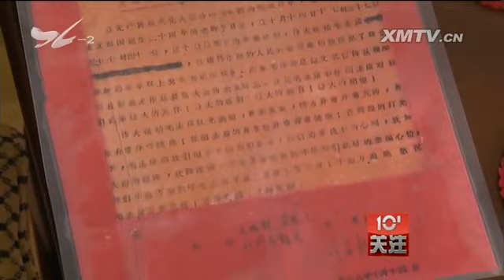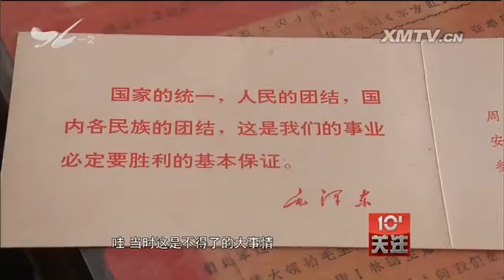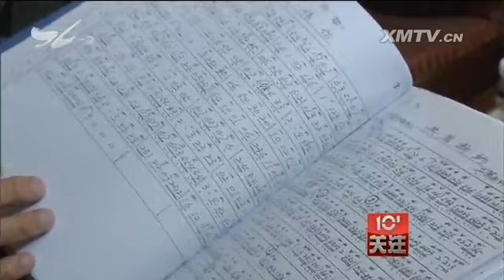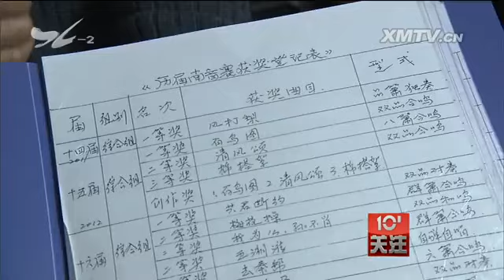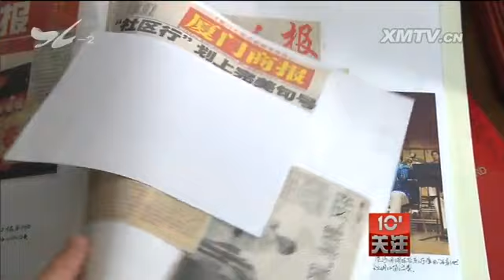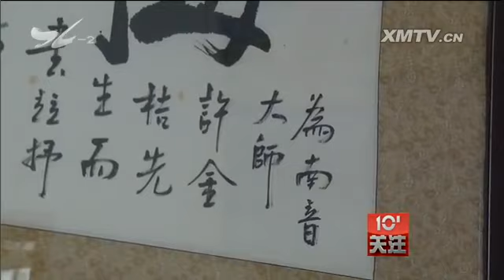他如何传承发扬南音？ 十分关注 2016.3.2 - 厦门电视台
栏目名称：他如何传承发扬南音？ 十分关注 2016.3.2 - 厦门电视台

　　欢迎收看十分关注。南音是中国现存最古老的乐种之一，为了让这一古老的艺术后继有人，69岁的许金桔老人在南音"口口相传"的教学方法上做了改良创新，使晦涩难懂
的南音变得朗朗上口、便于学习，培养出了不少年轻的南音接班人，并且这些年轻的南音人在近年来厦门市的南音唱腔比赛中屡屡获奖。那么，许金桔老人是怎么创新南音教学方
法的？又是如何获得这么好的效果呢？

许金桔是晋江人，天生就对音乐痴迷。许金桔说，10岁那年，他迷上了一件事 站在家里的有线广播旁边，听笛子独奏。

　　许金桔：当时呢那种比较落后的环境下呢 只有一种音乐 那叫有线广播 那是从县广播站拉线到各家各户 挂在墙上一个四方方的 一个喇叭筒 经常放这个好听的音乐
特别是笛子独奏的音乐 那简直是 我听了都迈不开脚 音乐已经完了还舍不得 +因为从小对音乐确实是 好像有一种特别的感情 特别是对萧 笛 那过去呢大家都很穷
那个五十年代的时候 五十年代初 大家都很穷 经济都不行的 买一个乐器你也买不起 那么在农村只有什么呢 最便宜的就是笛子 就是笛子你也买不起

　　一次机会，身为华侨的舅舅给了他一块钱。他用3角7分买了一支笛子，开始自学。

　　许金桔：怎么学那是成了大问题了 吹不响 1 2 3（do re mi） 在哪里 更没有门啦 那后来因为太爱 所以每天就是猛练猛吹猛练猛吹 后来让我吹响了
那一会儿你知道有多高兴吗 但吹响了那种响声呢 并不是音乐 那个是噪音 那吹响了 后来慢慢自己摸 用手去（试）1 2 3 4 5（do re mi fa
so）给我摸出来了 但究竟这种是非常低级的 没有老师嘛 这种情况下 不断边听 实际上呢 这个有线广播就是我的老师 所以当时很多人问我说你当时跟谁学的
你老师是谁 我没有老师 （您是无师自通的？）对 那没有老师 到现在我有些风格 是我自己 完全自己成了独门的一种风格

　　12岁那年，许金桔在老家参加了一个农村乐团。也就是从那时起，许金桔和南音结下了不解之缘。

　　许金桔：（一九）五几年也没有什么电影啦 农村只有一个土班子 就叫南乐社 南音社 也叫弦管 弦管我们闽南话叫 "hian guan" 啦
弦管这里面呢也是很多老人 那么我就到那边去 去跟他们学了一年 我跟他们学的时候 萧笛已经会吹了

　　18岁那年，许金桔到厦门参军，加入了宣传队。许金桔至今还记得，1969年他和文工团的团员们一起被选送到北京，在新中国成立20周年的大庆上表演南音，大受欢
迎。许金桔说，当时还出了一份喜报，到现在还保留着。

　　许金桔：20周年大庆演出完 得到一个紧急通知 跟我们传达 说毛主席要接见我们 哇 当时这是不得了的大事情 +（在）人民大会堂实际上接见只有几分钟
因为人太多倒是没有握手 但是人就是在我前面 +从现在回想起来呢应该还是有一些 还是历历在目啦 还是觉得好像是昨天的事情

　　在那个年代，许金桔一年表演的次数达五六十场之多。但酷爱音乐，视南音如生命的许金桔，却曾经因三个月两进手术室，而差点和自己心爱的南音"分道扬镳"。

　　许金桔：太爱这个东西了 医生也跟我讲不能再吹了 因为你是这个咽喉息肉 而且甲状腺手术 对你这个声带你这个喉咙啊 都有影响的
但是因为对音乐对南音对萧笛太过于酷爱了 改不了没办法 就重操旧业了

　　其实，除了南音，许金桔还擅长南北萧、曲笛、梆笛、大低音笛、葫芦丝和巴乌等，但是2007年退休后，许金桔推掉了很多表演，全力投入到南音的教学当中。后来他又
成立了开元南乐社。为了让大家能够更好地领悟南音的魅力，一直想为南音的传承做点贡献的他常常开展免费教学，如果发现好的苗子，甚至会免费教授。

　　许金桔：我就觉得南音界 都是老人了 这个南音是非常非常美 非常好的一种传统艺术 而且几千年遗留下来是非常的不易 那如果到了这一代断掉呢 那岂不是太可惜了
而且我们号称是中华文化的瑰宝 这瑰宝现在都是老龄化了 那么接班为什么会那么难 我就在琢磨这个事情

　　现代生活节奏快，为了让年轻人学南音，让南音得到传承，就必须用现代的方式去教学。意识到这点的许金桔将口口相传的南音"骨谱"翻译成了现代人可以弹奏的"箫品演
奏谱"。也就是把一首首南音曲目用西洋乐谱的方式呈现，让每个人都能更方便地学习南音。

　　许金桔：写这种谱要具备三个要素 第一你对南音的韵味 韵律 你要懂得 第二你要懂得现代的音乐 第三你对萧笛演奏水平要比较高 才能够写出这个谱来 缺一不可

　　退休后，他就一直着手翻译"骨谱"，许金桔说，南音的"骨谱"很复杂，有4分音符、8分音符、16分音符、32分音符，因此，要翻译成现代音乐人能理解的谱，就显
得非常繁杂。

　　许金桔：很辛苦很辛苦 有时眼睛都看花掉了 （难点在什么地方呢？）难点在你要细 你要粗呢不难 你要细就非常地难 每个音 每个乐句 你都要一推敲再推敲
不是写出来就行了 第一个把比较粗的稿整个写下来以后 然后一句一句 这一句接下面一句 必须用什么样的音来过渡 但是你不能离开南音的灵魂

　　许金桔说，南音有很多特殊的音，具体哪个音最好听，就要去琢磨，再将这个好听的音翻译成现代音乐。到现在他已成功翻译出了50多首南音曲谱。获得去年年底厦门市第
十八届南音唱腔比赛器乐组一等奖的《到只处》，是他所有翻译作品中最难的一首，为了这部作品，许金桔足足翻译了1个多月。

　　许金桔：这个曲子也是南音里面比较大的曲 而且难度比较大的 它本身唱得难度就大+在演奏中 必须要把感情 教孩子学音乐 还要教孩子这个动作
所以我这个动作一定要教孩子这个肢体语言一定要融入到旋律里面去

　　如今，"箫品演奏谱"已成为许金桔的独门秘籍，厦门第14届、15届、16届南音唱腔比赛综合组的第一名，都被许金桔和他的学生包揽了。虽然成绩斐然，但"严师出
高徒"的教学方法让许金桔多少感到有些过意不去。

　　许金桔：所有的孩子在我这边学 没有哭过的是极少 有的甚至哭了十次八次 嚎啕大哭也有 甚至初中生都嚎啕大哭 +再加上我这个当兵出身的
所以有时语气可能也比较重一些

　　许金桔在南音的教学上独树一帜，自成一派，加上近些年政府重视传统文化的传承，鼓励和激发了部分学生学习南音的热情，因此，许金桔逐渐培养出了一批南音的"少年接
班人"。

　　许金桔：还有很多人想挤进来学 +完全要靠个性教育 为什么这些学生会学得这么好学得这么快啊 应该说三要素 我刚才讲的三要素 现在又另外一个三要素
第一要素是学生的素质 你要这个学音乐的天赋 第二要素 老师 你老师一定要很负责任

　　许金桔说，未来他还希望把自己所学的南音教给更多人。从接触南音，到传承南音，许金桔走过了数十年历程，他也被认为是厦门南音界的"老革命"，资历颇深。但对此，
他却一直很谦虚。

　　许金桔：南音我从内心觉得南音太优秀了 很深奥 到现在我一直在南音界里面 说我是南音的小学生+为什么我是小学生呢 我不断地还在向老南音人学习
+应该说南音呢 延续到现在 在这几年是有所发展 对这个国家的民族的传统文化的重视下 各级政府对这一块都很重视 所以这一点我感到很欣慰 南音有救了
南音春天到了

　　许金桔，这位年届69岁的老者，业内称他为"厦门第一笛"。在去年年底结束的厦门市第十八届南音唱腔比赛中，他所开设创办的开元南乐社摘获青少年器乐组一、二、三
等奖，这样的成绩在厦门民间南乐团中颇为罕见。但成功绝非偶然，这归功于数十年来许金桔沉醉于南音的传承中，摸索出了一套独特的教学方法，培养出了新一代的传承者。将
现代曲谱与传统文化艺术相融合，应该说给南音的发展带来了更多的可能和未来。我们也希望有更多濒临失传的传统艺术能够借鉴类似的方法，在创新发展中重获新生。好，感谢
收看，再见。